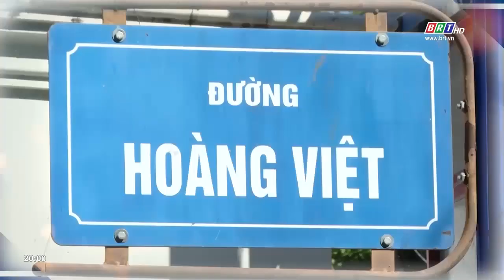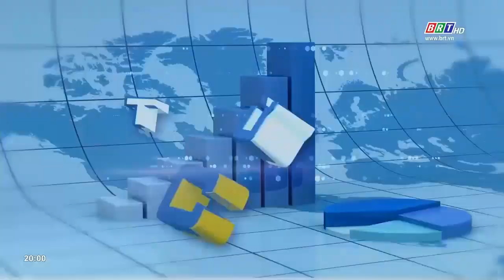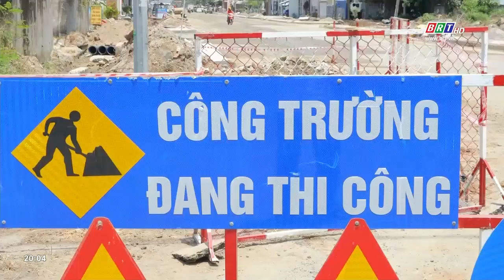Góc nhìn 30/10/2023: Bà Rịa - Vũng Tàu dồn lực hoàn thành đầu tư công năm 2023 | BRT TV